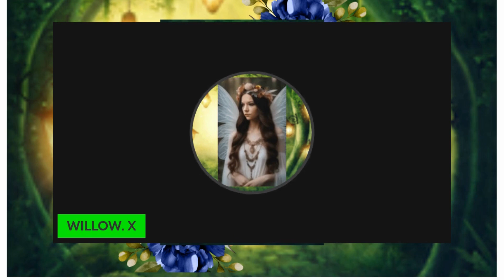WILLOWS MAGICAL ADVENTURE... ENCHANTED AND MAGICAL FAIRY GARDEN EVIDENCE!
MERRY MEET COME AND JOIN ME AS I SHOW YOU SOME EVIDENCE FROM MY FAIRY GARDEN LIVES, ENJOY ANGELS BB X